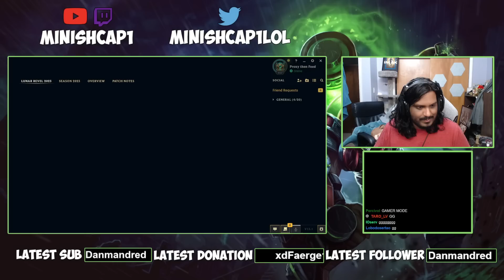How to beat one of Singed's WORST counter match-ups!